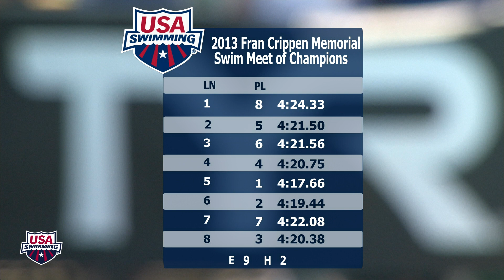Women's 400m Freestyl B Final 2013 Fran Crippen Memorial Meet of Champions